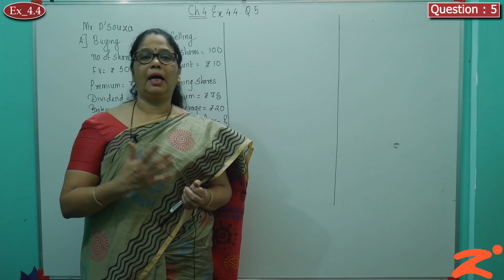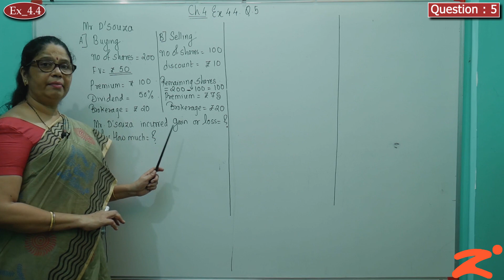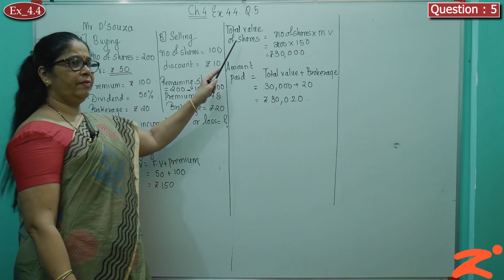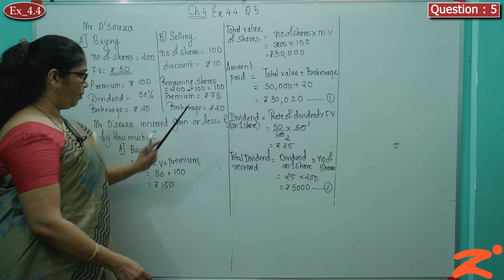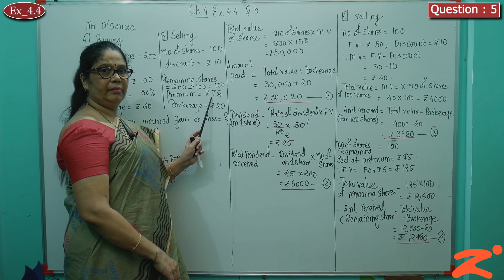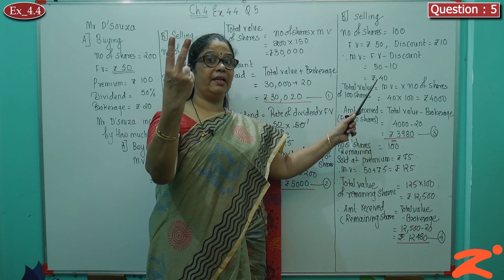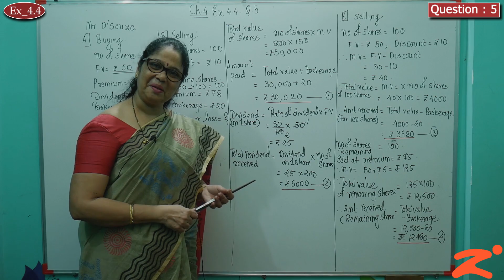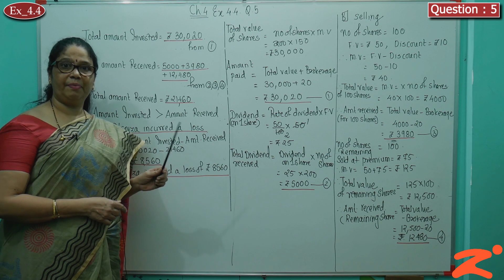Les4 : Financial Planning : Part 37: Maharashtra Board : Class 10th : English Medium